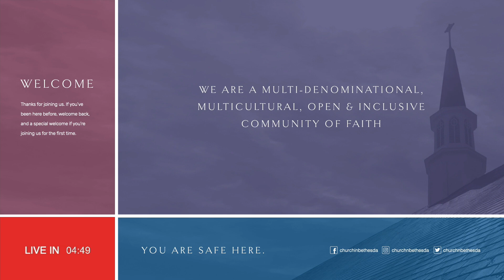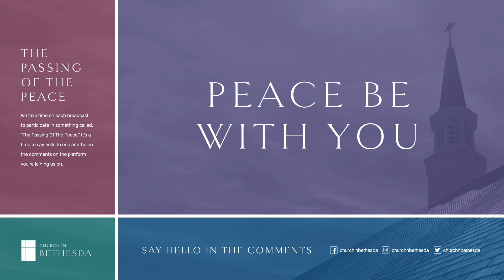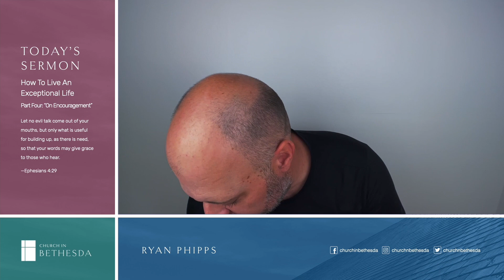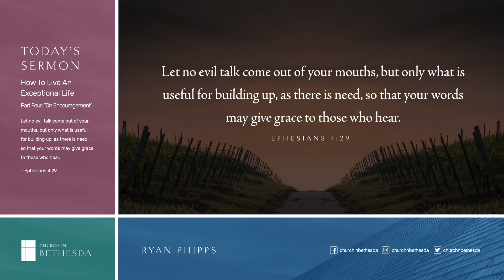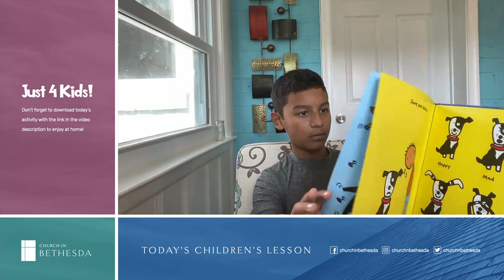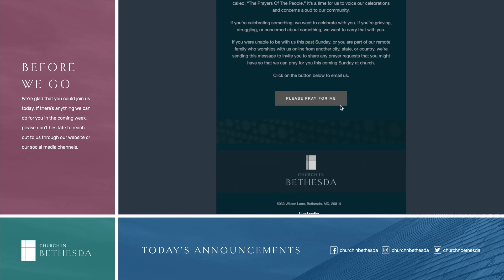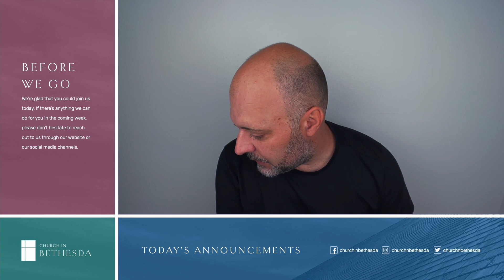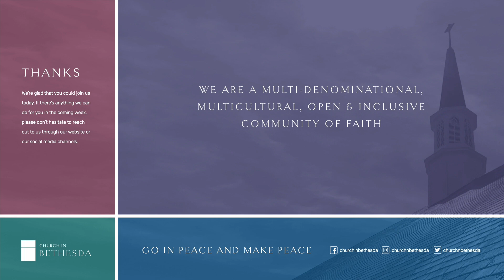Sunday, August 29, 2021 [LIVE]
Welcome to our worship, and a special welcome if you’re joining us for the first time. Let us know you’re here by saying hello in the comments.

About Today
・Today’s scripture passage is Ephesians 4:25-5:2
・Today’s Sermon, “How To Live An Exceptional Life, Part 4: On Encouragement” is provided by Ryan Phipps.

・Contribute to our good work in the world